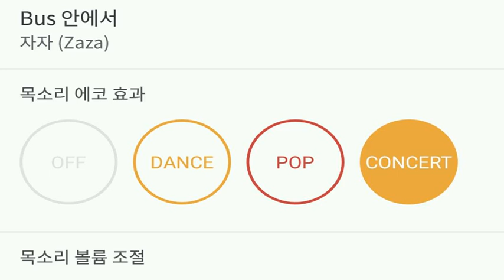[everysing] Bus 안에서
Title : Bus 안에서

3키업 누창법 싱어 태로미♡

    1. 고퀄리티 반주에 맞추어 무료로 노래를 부를 수 있습니다.
    2. 녹음과 녹화가 가능합니다.
    3. 모바일 기기에 저장한 곡을 ‘My 채널’에 업로드하여 언제 어디서든 내가 부른 노래를 감상할 수 있습니다.
    4. My 채널에 업로드 한 노래를 친구에게 공유할 수 있습니다.
5. 에브리싱 홈페이지 에서도 My 채널 이용이 가능합니다.